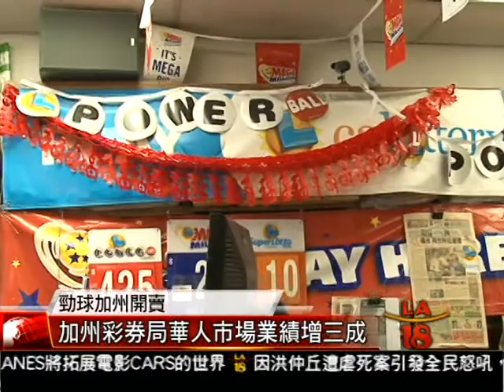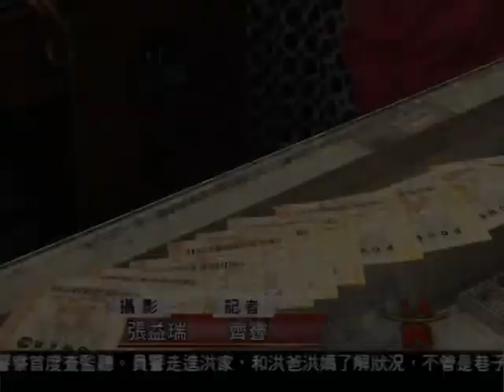[勁球頭獎再掀購買獎劵熱] 洛城18台晚間新聞08062013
明天晚上開獎的勁球獎Powerball，頭獎獎金已經累積到四億兩千五百萬美元，因此在全美各地掀起勁球熱，南加華人社區今天也出現購買彩券的人潮，在高額獎金誘惑下，許多民眾加碼購買，希望增加中獎機率，買氣節節攀升，加州彩券局官員樂觀預測，頭獎獎金很有可能在明晚開獎前衝破五億大關。